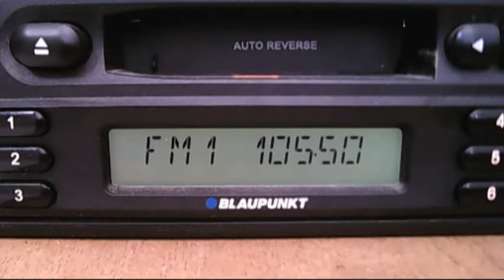fm dx mr3 bartok tokaj troposcatters 15:22